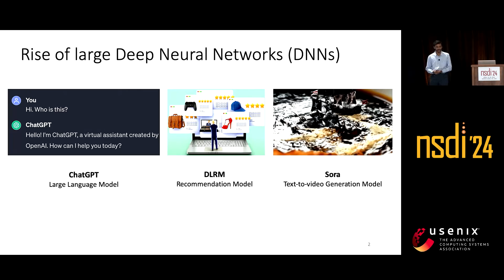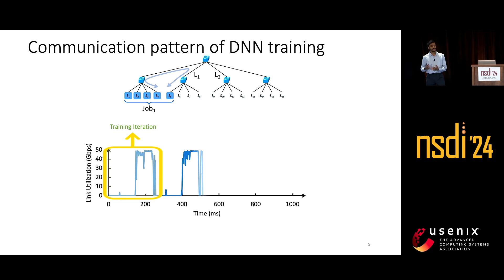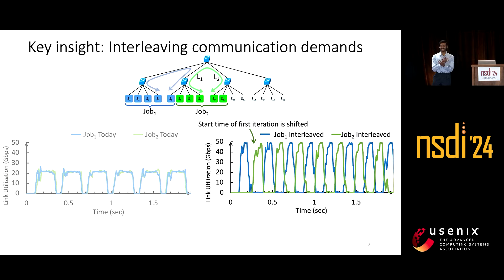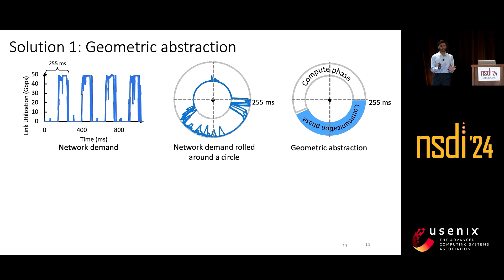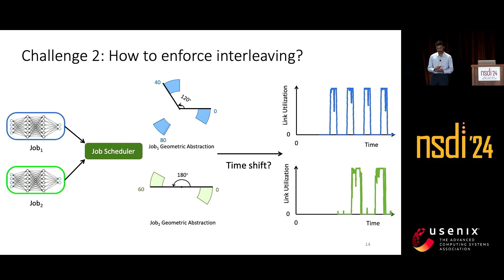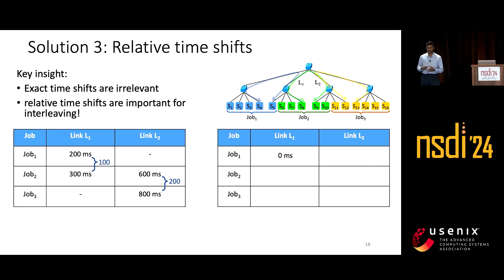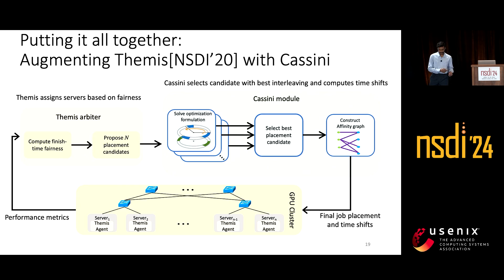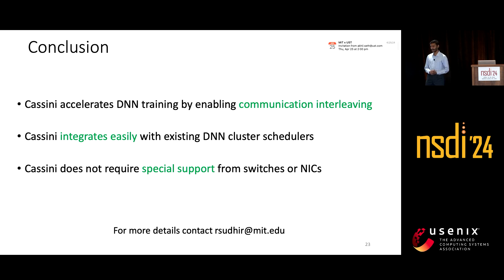NSDI '24 - CASSINI: Network-Aware Job Scheduling in Machine Learning Clusters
Sudarsanan Rajasekaran and Manya Ghobadi, Massachusetts Institute of Technology; Aditya Akella, UT Austin

We present CASSINI, a network-aware job scheduler for machine learning (ML) clusters. CASSINI introduces a novel geometric abstraction to consider the communication pattern of different jobs while placing them on network links. To do so, CASSINI uses an Affinity graph that finds a series of time-shift values to adjust the communication phases of a subset of jobs, such that the communication patterns of jobs sharing the same network link are interleaved with each other. Experiments with 13 common ML models on a 24-server testbed demonstrate that compared to the state-of-the-art ML schedulers, CASSINI improves the average and tail completion time of jobs by up to 1.6x and 2.5x, respectively. Moreover, we show that CASSINI reduces the number of ECN marked packets in the cluster by up to 33x.